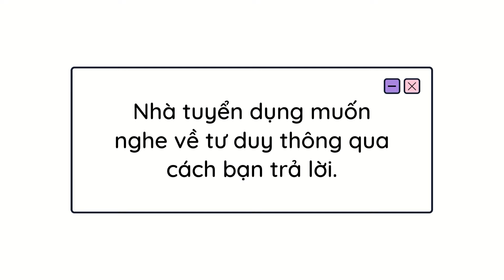Checklist: 8 Điều cần biết trước khi phỏng vấn tìm việc | Huỳnh Duy Khương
Khi đi phỏng vấn, đâu là những tiêu chí cần phải đảm bảo để có được sự tự tin vững chắc với nhà tuyển dụng? Đây là băn khoăn anh thấy rất nhiều bạn gửi về trên kênh của mình, nhất là với những bạn mới đi làm, chưa có nhiều kinh nghiệm. Trong video này, anh sẽ hướng dẫn cho bạn biết 8 Checklist cần phải đảm bảo trước khi đi phỏng vấn xin việc.

Anh Huỳnh Duy Khương là người sáng lập và dẫn dắt khoá huấn luyện Public Speaking,
nơi giúp những bạn trẻ vượt qua sự tự ti, rụt rè để thể hiện tiếng nói của bản thân
và sống cuộc đời theo định nghĩa riêng của mình.

Anh là người đứng đầu bộ phận huấn luyện tại học viện kỹ năng Awake Your Power, cùng với anh Nguyễn Hữu Trí trong 10 năm qua xây dựng giấc mơ về một thế hệ trẻ Việt Nam khác biệt, một thế hệ của những nhà tiên phong và lãnh đạo trẻ tuổi.

Timecode:
00:00 - Giới thiệu
00:43 - Điều #1: Set up mong đợi đúng
01:45 - Điều #2: Khiêm nhường và tự tin
04:47 - Điều #3: Biết người, biết ta
08:24 - Điều #4: Có mặt sớm
09:56 - Điều #5: Ăn mặc phù hợp và tôn trọng
11:13 - Điều #6: Chuẩn bị những câu hỏi thường gặp
12:24 - Điều #7: Tập luyện những câu hỏi thường gặp
14:25 - Điều #8: Nhớ kiểm tra Email thường xuyên
15:20 - Lời kết

Video này sẽ chia sẻ về Checklist: 8 Điều cần biết trước khi phỏng vấn tìm việc